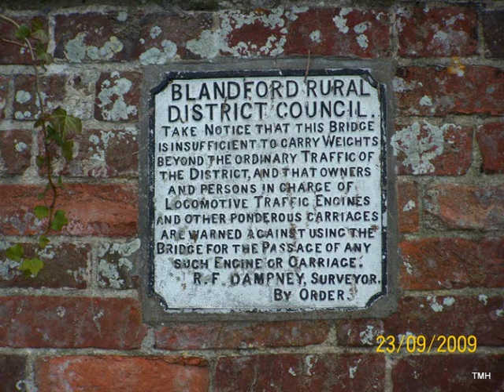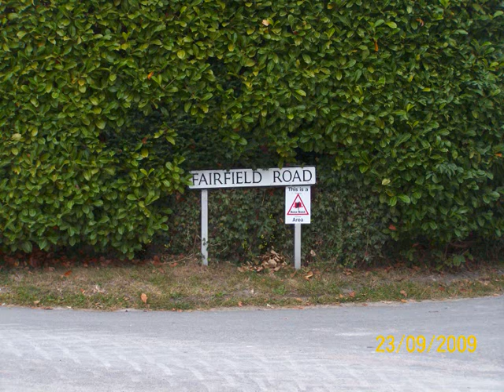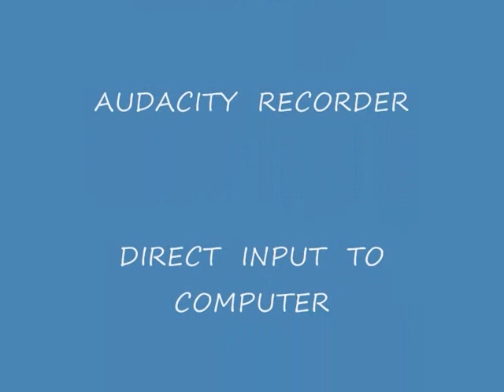SHROTON PART 1 BY TOM HAMMOND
PICTURES  OF THE  VILLAGE  I LIVE  IN  NOT  VERY  FRIENDLY.LIKE  ALL VILLAGES  THEY THINK  THEY  ARE  SOMETHING  SPECIAL.STILL  NICE  PLACE  TO BE